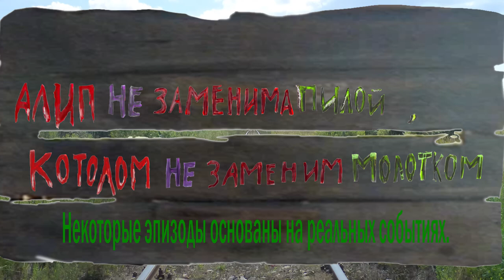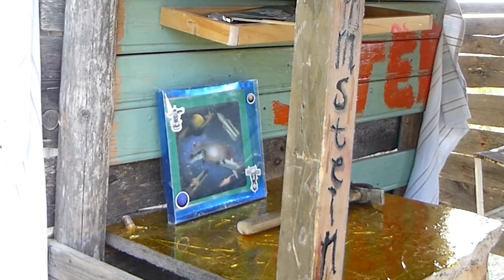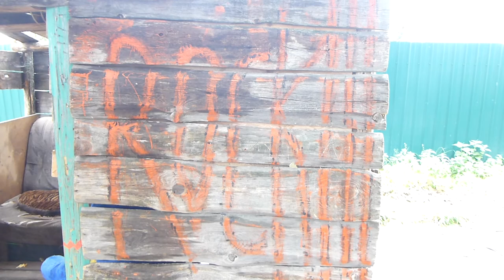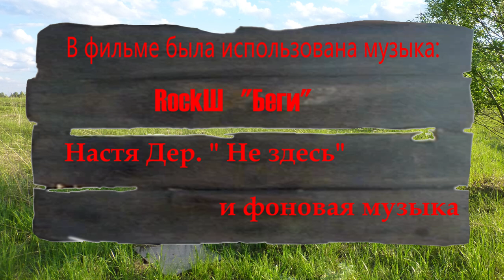"Алип не заменима пилой, котолом не заменим молотком. "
Это реальность и другой мир. Это музыка и нечто иное. Это просто кузены в деревне у бабушки и деда.)))